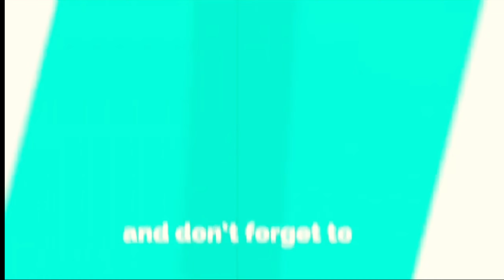How to Protect Your Mobile from Virus and hackers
Hello guys.

This is "Dream Boy Rakib" in my youtube channel i wanted to shown you how can make money on youtube video

This channel contains Tutorials related to

most of the videos are in Bengali. "Dream boy Rakib" channel contains Tutorials related,

I upload here Technology related 1/2 Video daily. Live app, How to earn money online, How to earn money from live app online, latest Smartphones & Mobile Devices Accessories in Electronics, Tech News, Tutorials, Android app, Youtube Guidelines & Rules for youtubers, Adsense &, Computer & Networking tutorials.